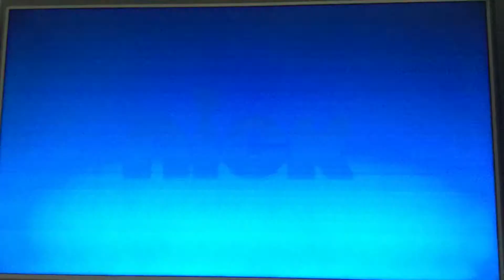Bunsen is a beast theme song